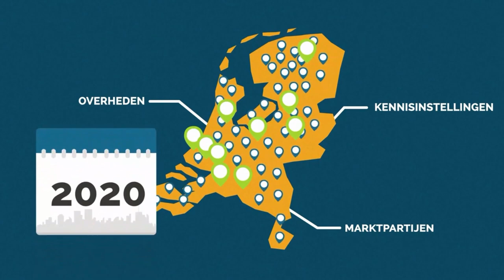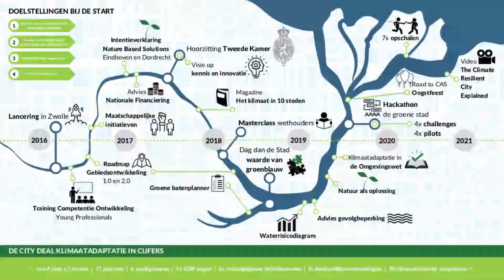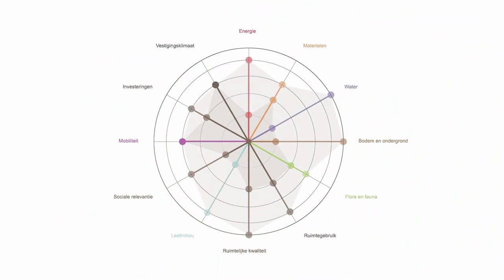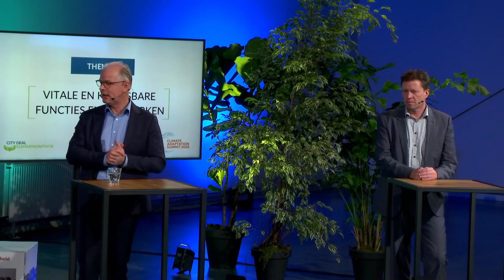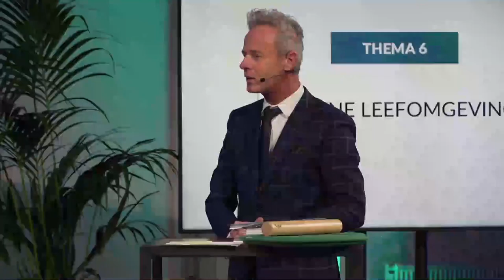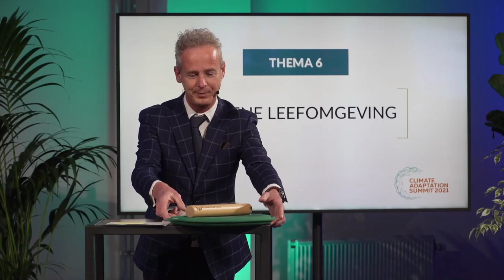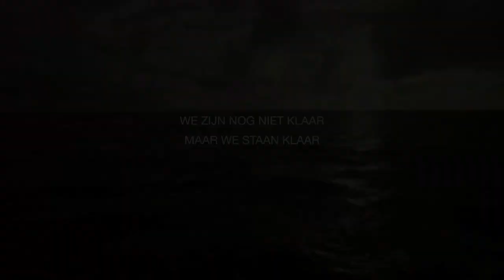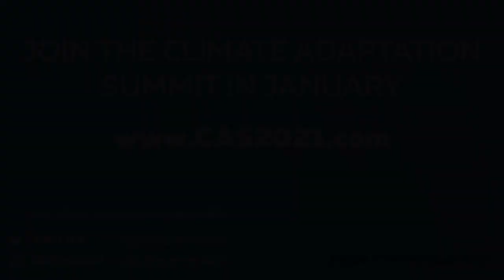City Deal Klimaatadaptatie: Resultaten en voortgang – Road to CAS webinar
De City Deal Klimaatadaptatie startte in 2016 met als doel een doorbraak te bereiken in de aanpak van klimaatadaptatie in Nederlandse steden. Op 22 oktober 2020 delen de samenwerkingspartners de oogst van 4 jaar kennisuitwisseling, innovatie en agendering.

Dit webinar geeft een overzicht van de resultaten en een doorkijk naar nieuwe allianties die na afronding van de City Deal verder gaan. Want de transitie naar klimaatadaptieve steden is nog lang niet klaar. Er is nog een flinke weg te gaan. Een weg van pilots naar mainstream, van strategie naar uitvoering, van sectorale naar integrale aanpak.

De City Deal heeft zeven thema’s benoemd die opschaling behoeven. Voor ieder thema zijn krachtige allianties nodig, die de ambitie hebben de opgaven verder te ontwikkelen. Wie neemt daarin de leiding en pakt de estafettestokjes van de City Deal over?

Met: Ed Anker (Zwolle), Jacco Schuurkamp & Liesbeth van Tongeren (Den Haag), Joyce van den Berg & Yvonne Jakobs (Amsterdam), Dongé Slangen (LNV), Egbert Roozen (VHG), Koen Haer & Jelte Theisens (BZK), Peter Smit (Waterschap Amstel, Gooi en Vecht), Jacqueline Duiker (VBDO), Bas Kolen (HKV), Carolien Gehrels (Arcadis), Suzanne Potjer (Twynstra Gudde), Maarten Claassen, Bart Stoffels & Berry Gersonium (City Deal Klimaatadaptie), Glimina Chakor (Groningen), Arie Koornneef (ASN Bank), Stefan Kuks (Deltaprogramma Ruimtelijke Adaptie), Bart Kesselaar (Havensteder), Frans Holleman (BPD), Piet Sleeking (Dordrecht), Rik Thijs (Eindhoven), Edwin van der Strate (Tauw), Rob Bogaarts (Groene Huisvesters), Claudia Bouwens (NEPROM)

This webinar is part of a series of interactive online sessions organized in the build-up to the Climate Adaptation Summit in 2021.